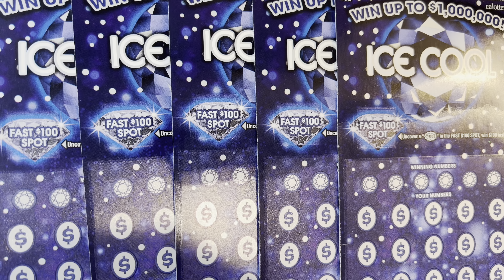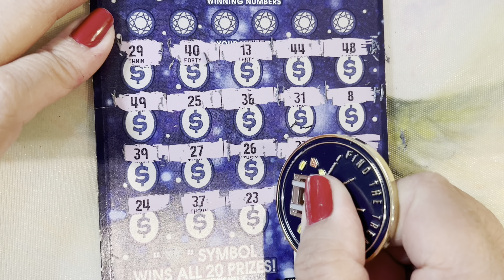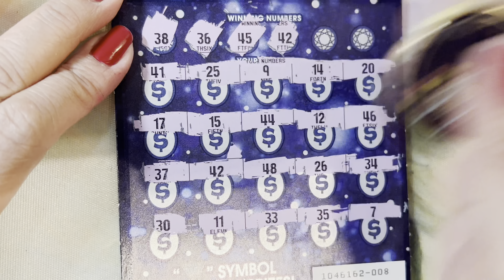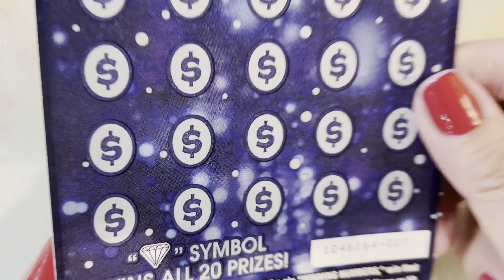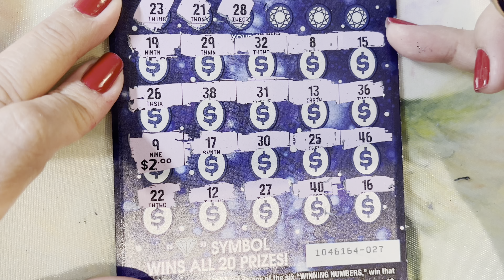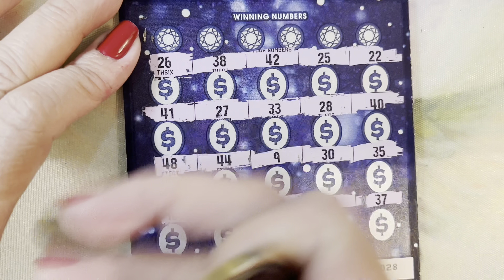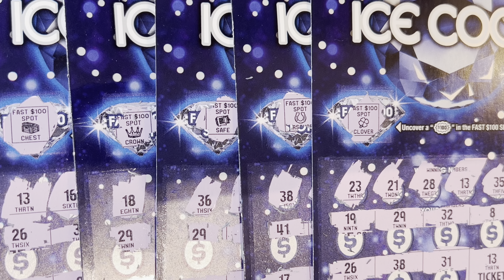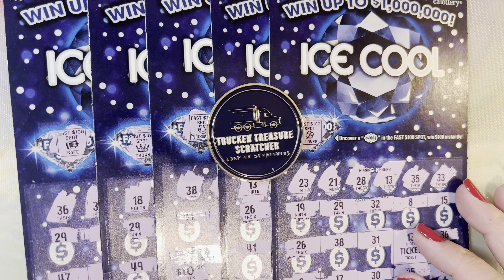norcal vs socal Ice Cool Battle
NorCal Team:
@NorCal Scratch Queen
@June Girl77 aka Junebug Julia
@Scratchtastic Scratchers

SoCal Team:
@M2M Grub N’ Gamble
@Whitefang Scratchers
@Scratch 2Win (Willie Z)
@SoCal Scratching
@Eternity Luck Scratcer

 Coin used: Trucken Treasure Scratcher